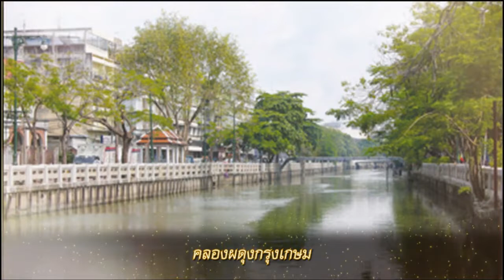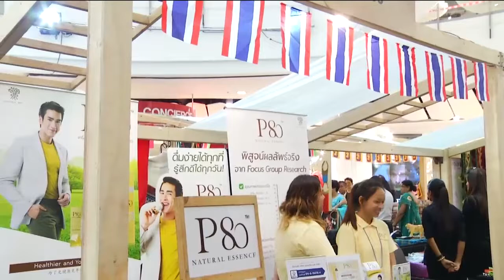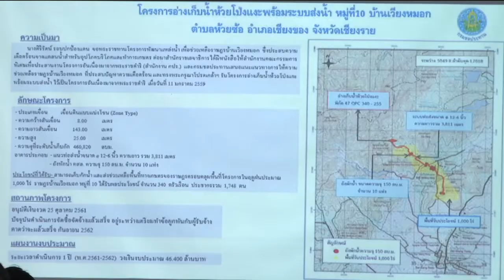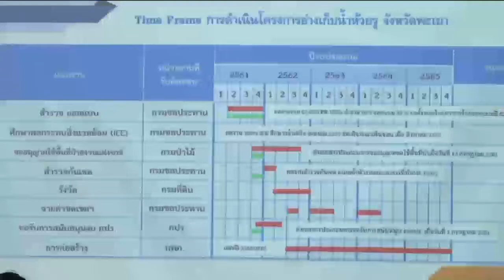ข่าวพระราชสำนัก 15 พ.ย. 61